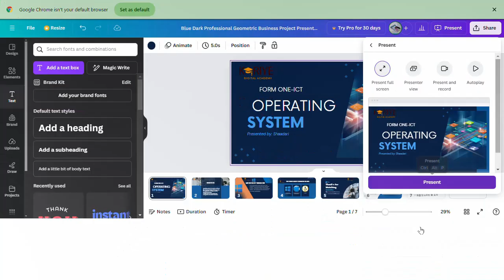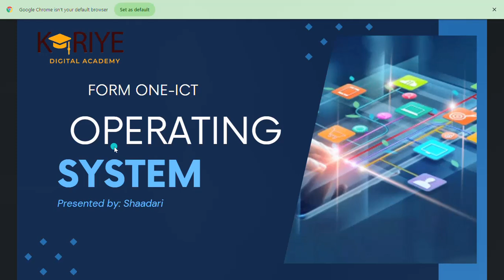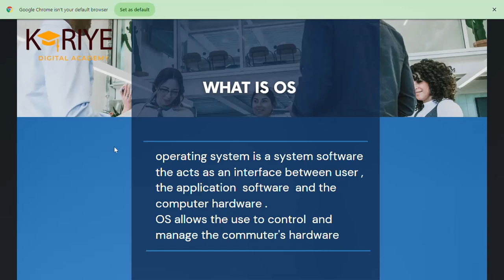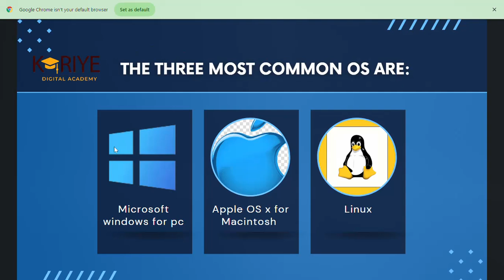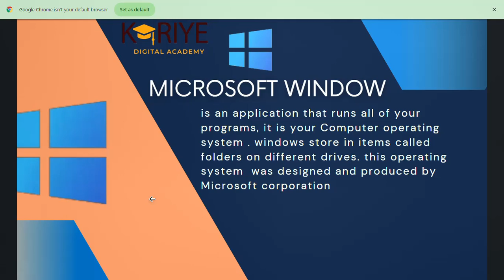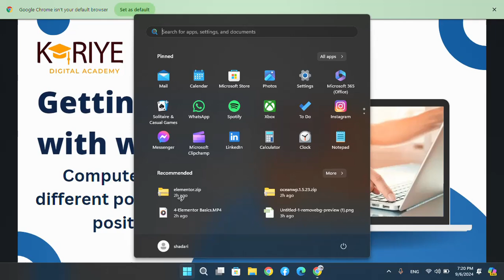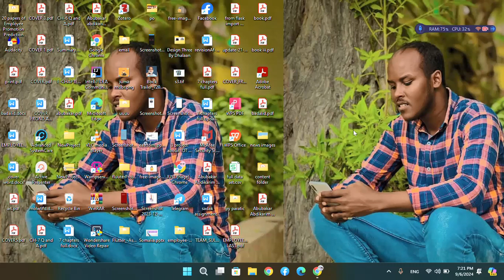Lesson 1 Operating system|| F1-ICT_Subject|| by Shadari